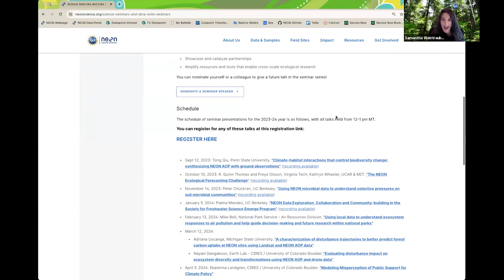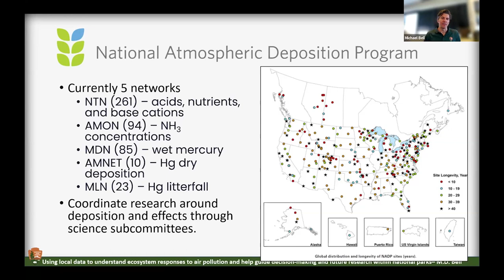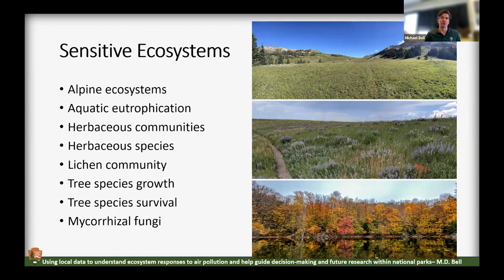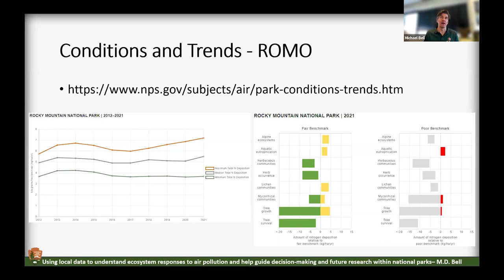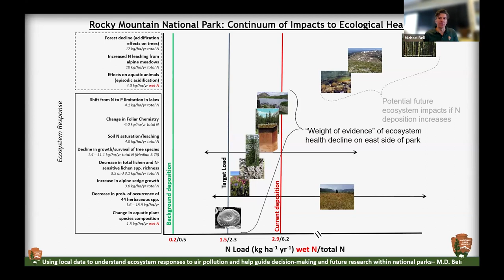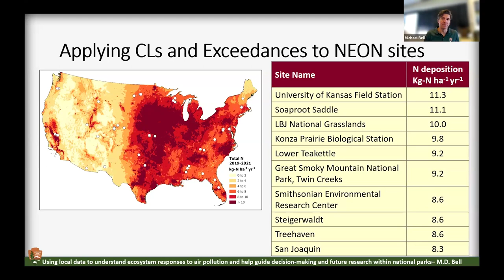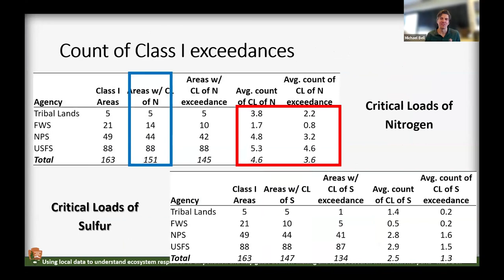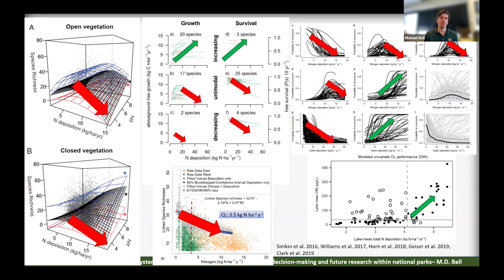Using Local Data to Understand Ecosystem Responses to Air Pollution within National Parks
Join Mike Bell of the National Park Service - Air Resources Division on February 13, 2024 for their talk on using local data to understand ecosystem responses to air pollution and help guide decision-making and future research within national parks.

Suggested citation for this video: National Ecological Observatory Network. February 13, 2024. Using Local Data to Understand Ecosystem Responses to Air Pollution within National Parks [Video file]. Courtesy: Battelle.